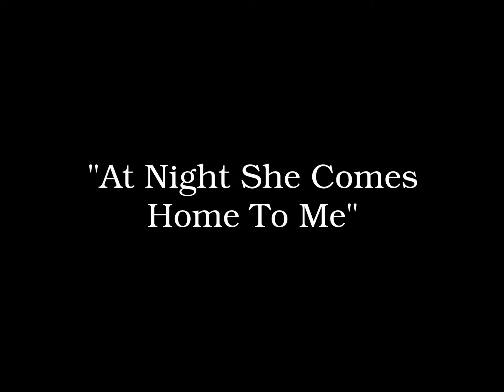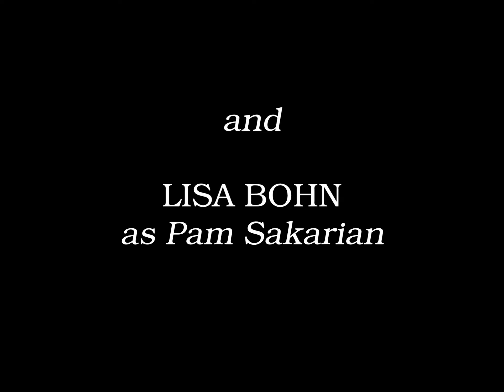006 Baby the Musical - "At Night She Comes Home to Me"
006 Baby the Musical - "At Night She Comes Home to Me"
presented at the Marquie Dinner Theatre
Camarillo CA (May - June 1999)

Book by Sybille Pearson
Music / Score  by David Shire
Lyrics by Richard Maltby Jr

Starring
Vince Lodato as Nick Sakarian
David Meidenbauer as Danny Hooper

PRODUCTION STAFF
Directed by Kevin P. Kern
Produced by Paul Marquie
Music Direction by Barbara Howard